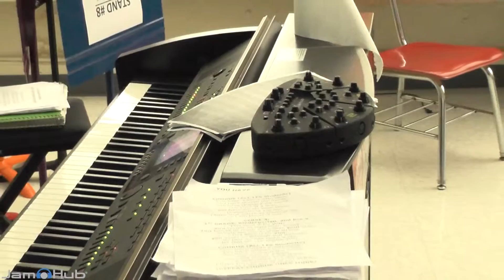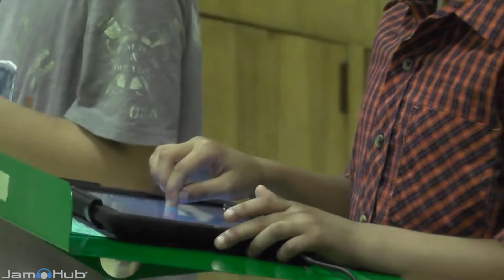Dan Beal talks iPads, JamHubs, grants, elementary music ed & more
Dan Beal teaches elementary music at the Lawrenceville Elementary School in Lawrenceville, NJ using iPads as instruments. His students can explore different creative tools, play and record while learning to push themselves and their peers.

To find out more about Dan and his innovative elementary music program, check him out on Twitter @LESMusicMan

Or his us up on Twitter @JamHubEDU